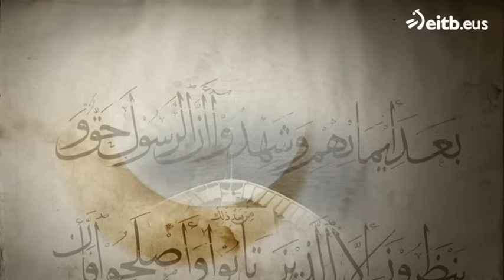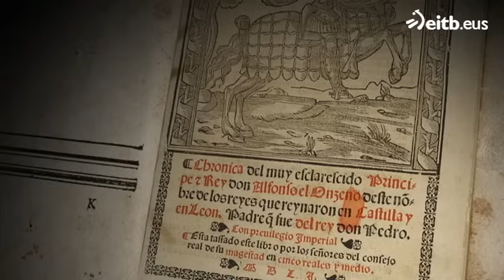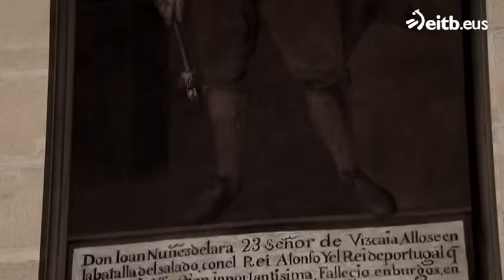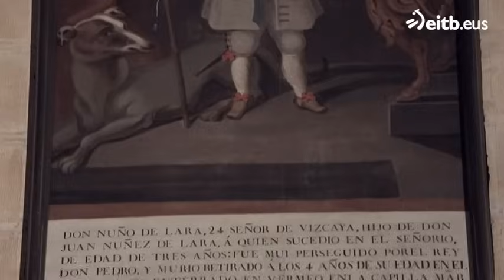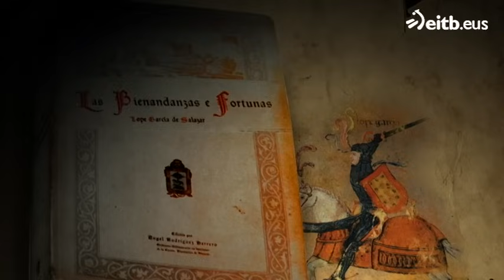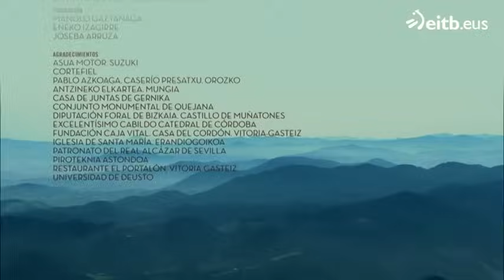Una historia de vasconia | 7.- Otoño de sangre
Alberto Santana trata de analizar los motivos que encendieron las sangrientas guerras que dividieron la sociedad vasca.